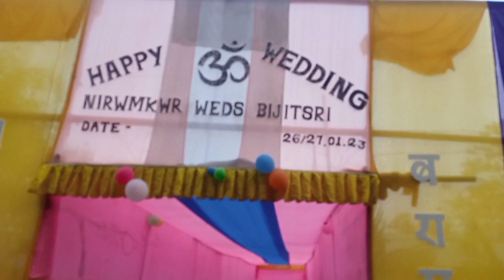BIJIRSRI AND NIRWMKWR!! Ongsiya lapasera haba jahwidgmwn!!